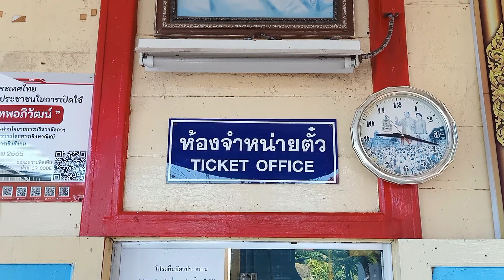Moc221218 December 21, 2022 Day 4 Kabinburi Aranyaprathet, Thailand